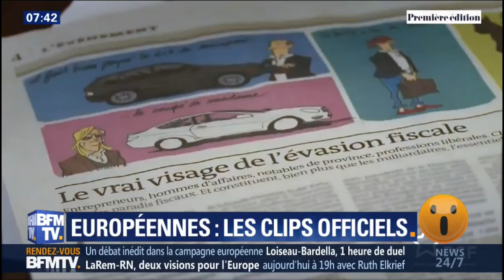Européennes: que nous disent les clips de campagne officiels?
La diffusion des clips de campagne des 34 listes en lice pour les élections européennes a démarré ce mardi sur les chaînes de télévision. L'ordre et les jours de passage ont été tirés au sort par le Conseil supérieur de l'audiovisuel. Découvrez les premières vidéos dévoilées par les listes, dont la diffusion se poursuivra jusqu'au jeudi 23 mai.